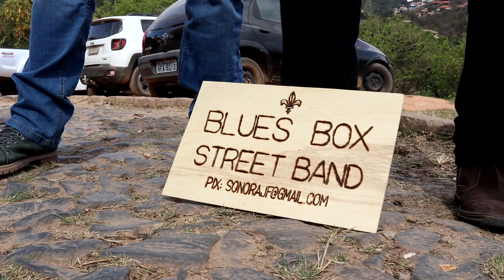Blues Box Street Band - Ibitipoca Blues 2022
A Blues Box Street Band traz em sua essência os primórdios do Blues e do Jazz, remetendo aos encantos dos cortejos de New Orleans com a pegada do blues rural do Mississippi. Cada apresentação é única, pois o palco são as ruas e praças e o público é quem está passando na hora e, vendo-se tocado pela energia do momento, resolve acompanhar a andança, mesmo que por poucos passos. É o suficiente para despertar sorrisos, palmas, danças e o que mais fluir. Os instrumentos acústicos e, muitas vezes, desconhecidos do público em geral chamam a atenção: a washboard atiça a curiosidade com seus penduricalhos, a gaita hipnotiza com seu som característico, o violão faz a cama e o dobro destila suas notas metalizadas. Vez ou outra entram em cena também os kazoos e a sanfona, que também causam surpresa em quem assiste. E assim vão sendo revisitados
clássicos de mestres como B.B. King, Louis Jordan, Buddy Guy, Elmore James, Muddy
Waters, Little Walter, Robert Johnson, Jimmy Reed e Big Bill Broonzy. A Blues Box Street Band prioriza suas apresentações em espaços abertos que possibilitem e facilitem a interação entre as pessoas. Por isso tem estado presente em diversos festivais e eventos desde sua formação em 2019, destacando-se o Mauá Blues (em Visconde de Mauá, RJ),
Blues Fest, Privilège Blues e Spazio Wine Gastro Jazz (em Juiz de Fora, MG), Spartacus Beer Legends (em Três Rios, RJ), o Ibitipoca Blues (edições de 2022 e 2023) e o Vijazz & Blues Festival 2022 (Viçosa).